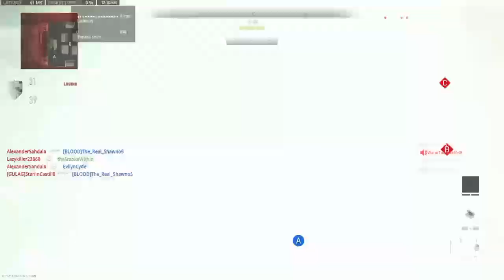Glad shipment is back